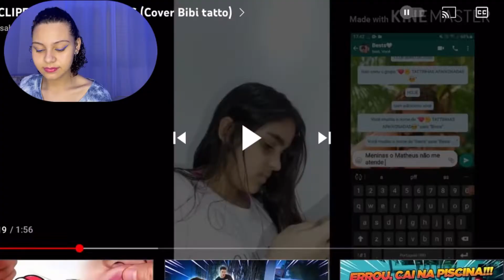REAGINDO AO CLIPE QUE EU FIZ DA MÚSICA DA DESCOMPLICA!👀🚫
•VÍDEOS TODA SEGUNDA QUARTA E SEXTA AS 16H00! um beijao ate o proximo video!

ME SEGUI AI?

•CONTATO VIA DIRECT•